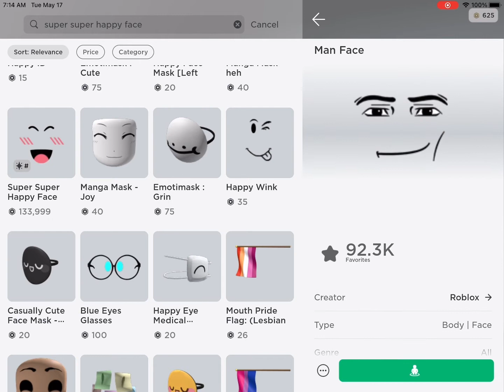The best face ever?!